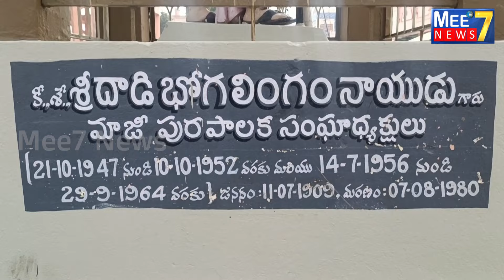స్టూడెంట్స్ యూత్ సభ్యులు ఆధ్వర్యంలో పెద్దల పండుగకు ఏర్పాట్లు సిద్ధంGavarapalam